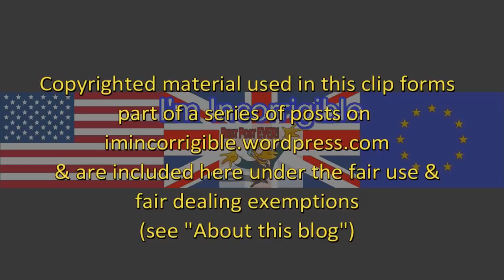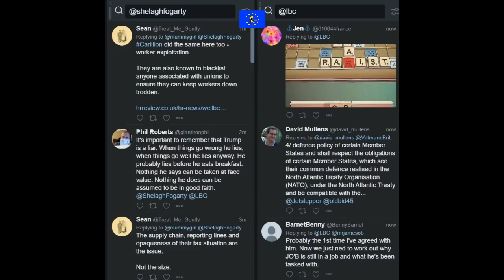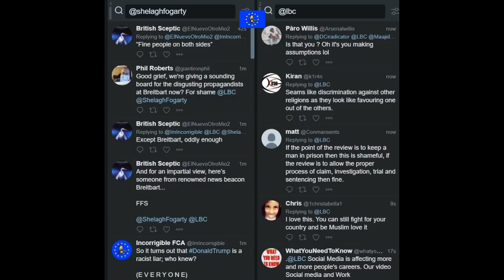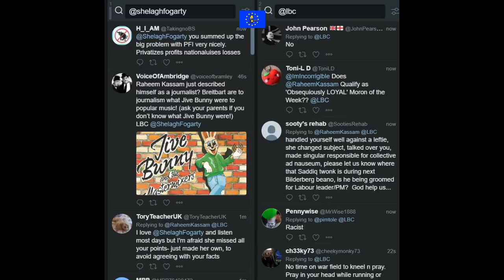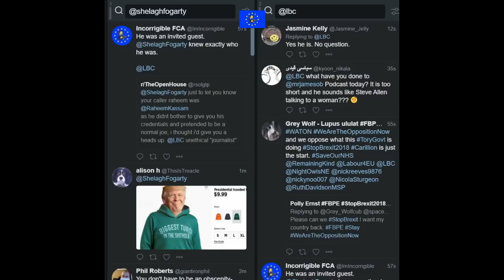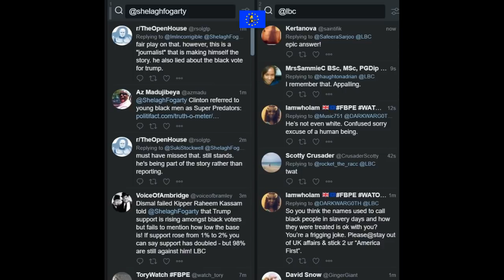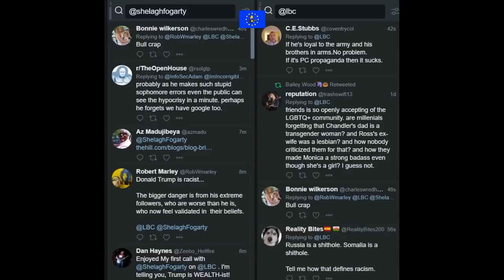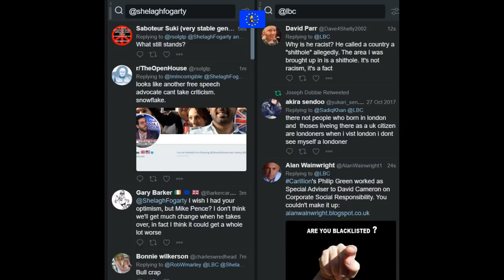Shelagh Fogarty vs Donald Trump the racist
Shelagh Fogarty & CNN 12 & 15 January 2018